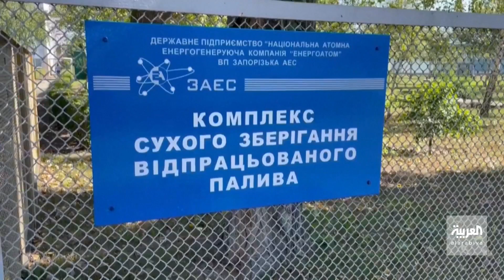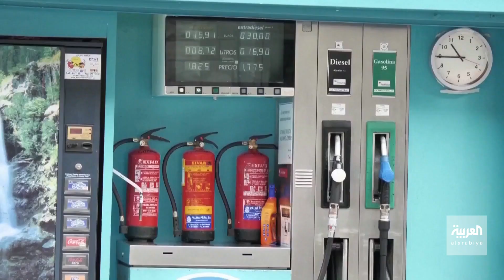سيناريو يرعب أوروبا حول منشأة زابوريجيا النووية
محطة زابوريجيا النووية ترعب أوروبا.. و روسيا و أوكرانيا تتبادلان الاتهامات حول القصف.. أي الروايتين أقرب للتصديق؟